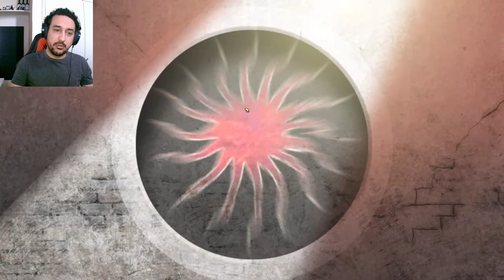NOVA COMPANHEIRA/CRUSH [11] - Dragon Age 2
Acho que a Isabela vai ser uma adição interessante ao nosso grupo